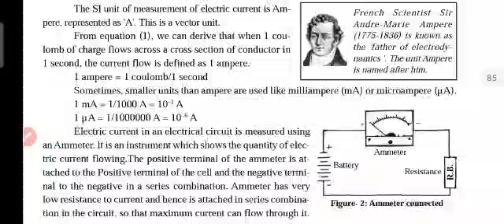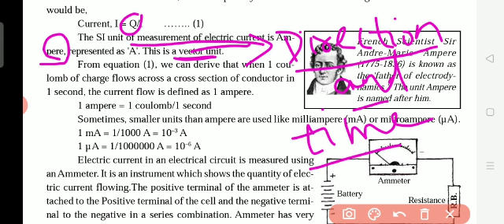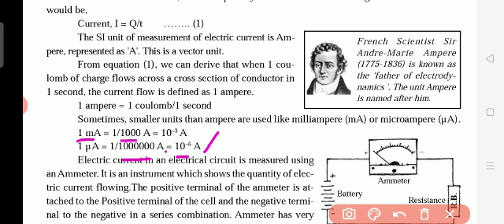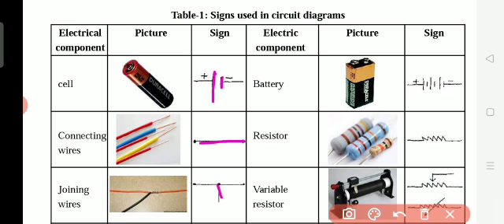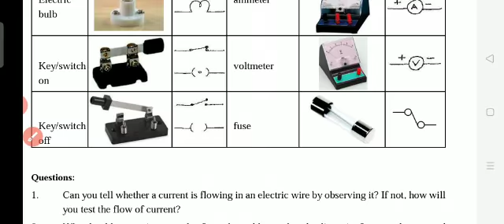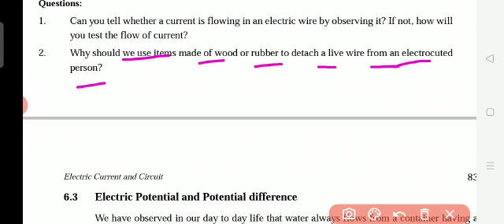Class X: Science - Chapter 15. Electric Current and Circuit _ Part 2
Components of an  Electric Circuit